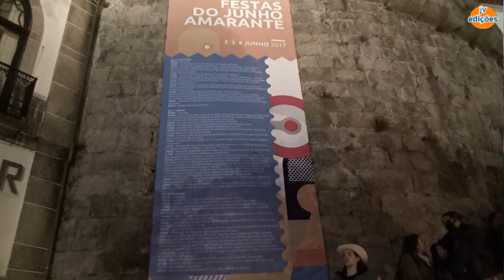BOMBOS SANTO ANDRÉ-Despique Festas do Junho-Amarante-2017